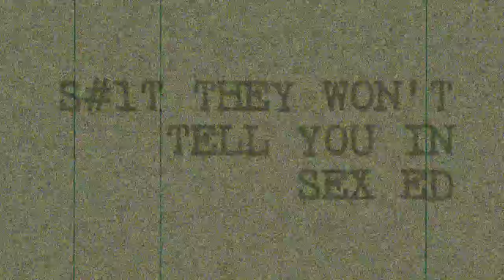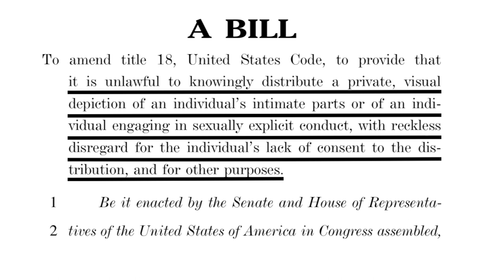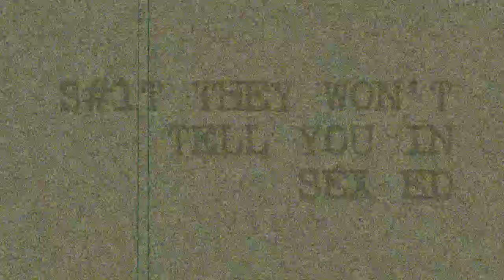Revenge Porn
Episode 18: Revenge Porn

We've talked about porn a few times, and now we're back! This time, I'm taking on REVENGE PORN!!! Has anyone ever tried to use your sexually explicit photos or videos against you? A new national survey reveals that about 13% of people have had this happen to them. Did you know there are no federal laws to protect you? Kamala Harris has sponsored a bill, but it's been sitting waiting for over a year with nothing happening. A lot of states have passed legislation, but the penalty varies wildly.

How safe are your photos and videos? What would you do if something happened and everything was leaked online? I've had it happen. It wasn't fun.